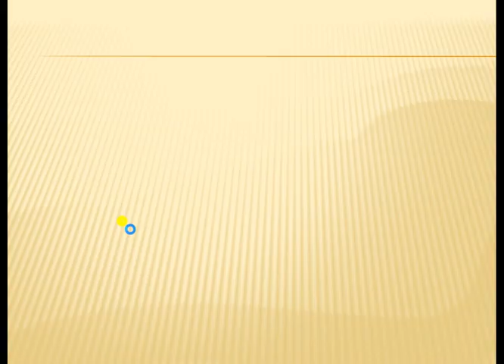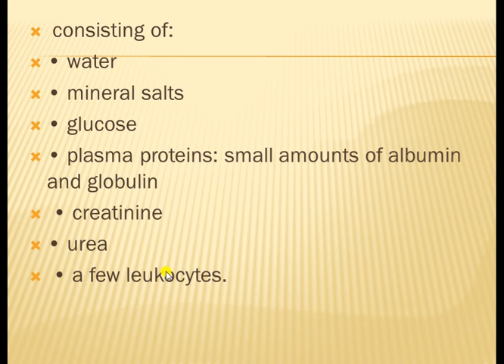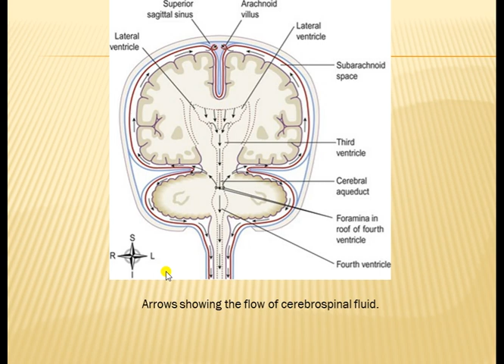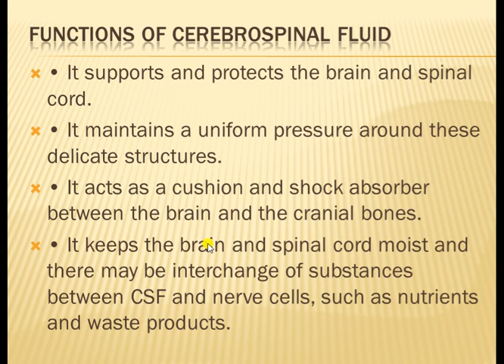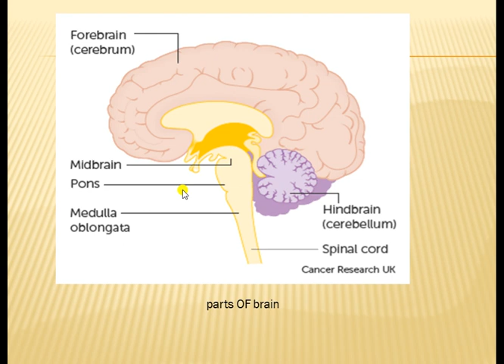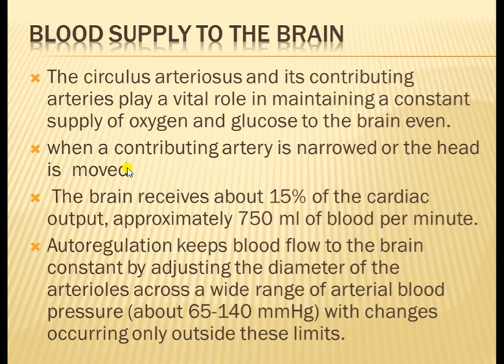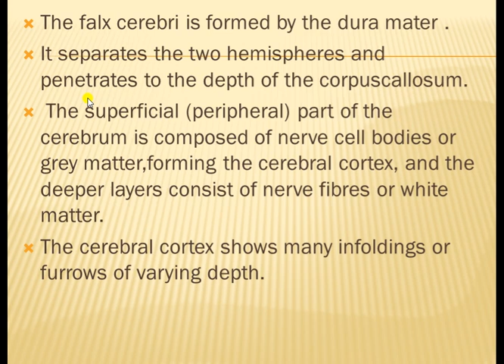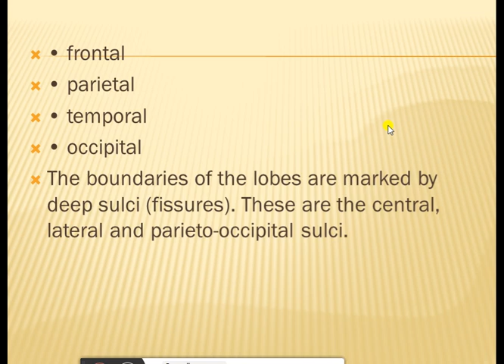The nervous systemLECT 6th